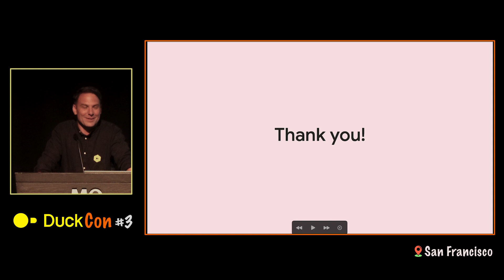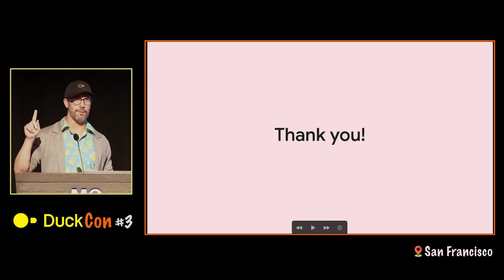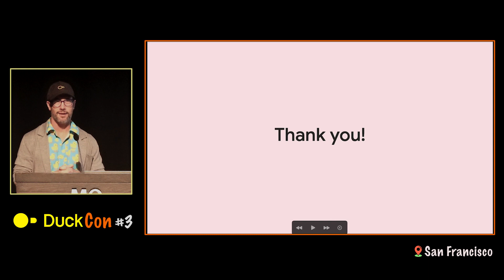Outro – DuckCon #3 (San Francisco)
Speakers: Hannes Mühleisen (DuckDB Labs) and Jordan Tigani (MotherDuck)